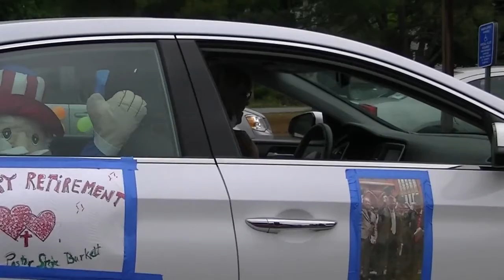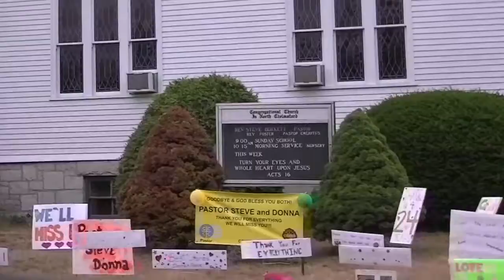Pastor Steve Farewell Parade 6/27/2020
Although this video is not going to win awards for . . . anything, I believe it does capture "the spirit" of an AMAZING event---the retirement parade, after 24 years of service, of Pastor Steve.  You've done a man's job sir!

Pastor Steven Burkett, Congregational Church of North Chelmsford, 6/27/2020 Saturday